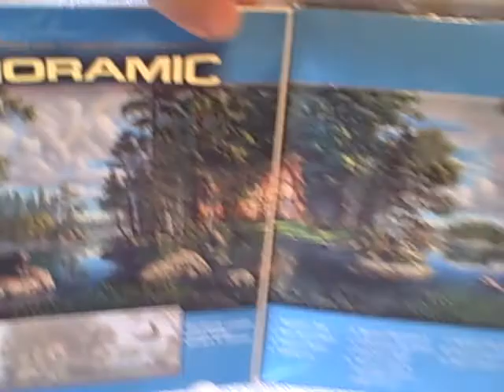1000 Piece Jigsaw Puzzle panoramic Freedom's Promise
For sale a used 1000 piece jigsaw puzzle. Puzzle is in real good shape. This item is for sale.
PUZZLE TYPE : Master Piece
NUMBER Of PIECES : 1000
MEASUREMENTS : 39 inches (99.06 cm) by 13 inches (33.02 cm)
TITLE : Freedom's Promise
AGE GROUP : 12+